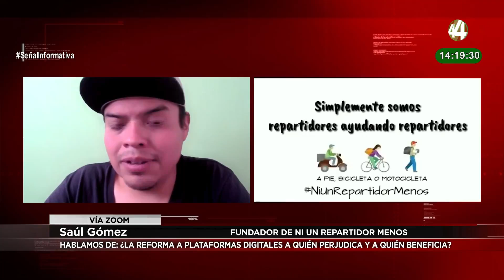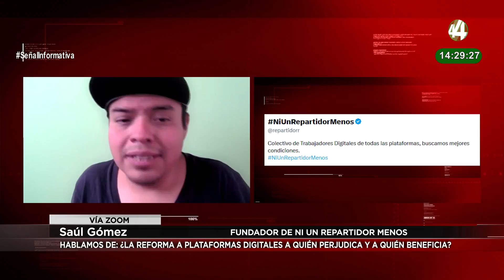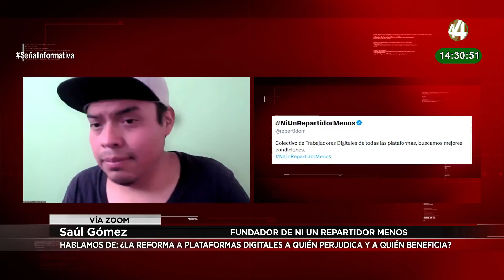¿A quién perjudica y a quién beneficia la Reforma a plataformas digitales? Saúl Gómez lo explica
Para SeñalInformativa emisión vespertina, fundador de "Ni un Repartidor Menos", Saúl Gómez, habla sobre los beneficios y lo que perjudica de la Reforma a plataformas digitales.